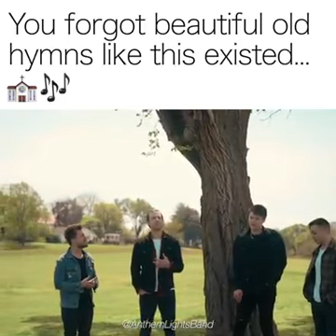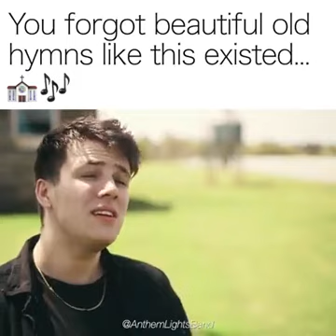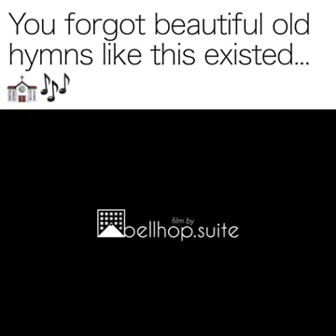May 5, 2024